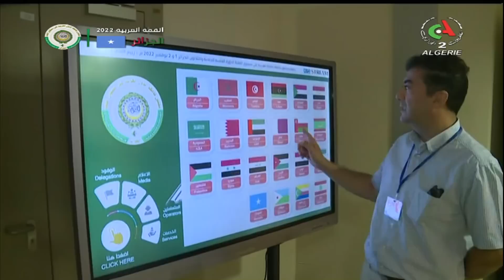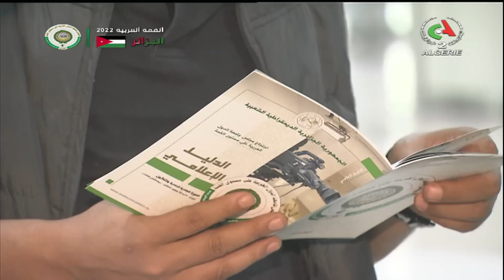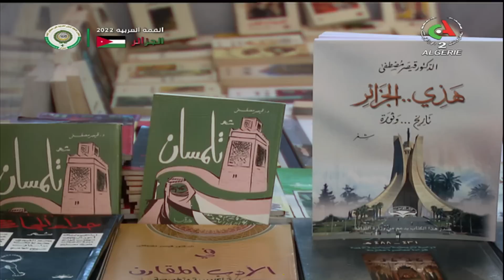Le journal d'information du 12H - 31-10-2022